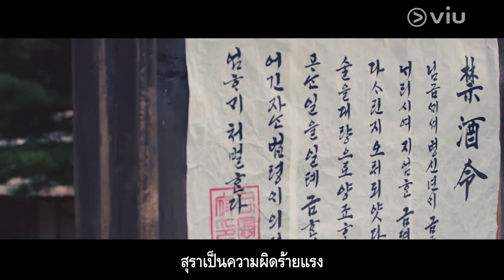ความรักระหว่างคนต้มเหล้าเถื่อนและผู้ตรวจการ...Moonshine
ในยุคที่สุราเป็นเรื่องต้องห้าม 🍶 เรื่องราวความรักระหว่างคนต้มเหล้าเถื่อนและผู้ตรวจการได้เริ่มต้นขึ้น!!
Moonshine ซีรีส์พีเรียดสุดฮา ดูได้ที่ Viu ทุกวันอังคาร-พุธ
✨รับชม Viu Premium แบบจุใจไม่อั้น สูงสุด 12 เดือน!! เพียงสมัครแพ็กเกจจาก AIS PLAY เริ่มต้นเพียง 19 บาท

สมัครเลย!!
𝗣𝗟𝗔𝗬 𝗣𝗥𝗘𝗠𝗜𝗨𝗠 𝗣𝗟𝗨𝗦 299 บ./ เดือน
ดูช่องพรีเมียมมากมาย พร้อมรับสิทธิ์ชม VIU Premium, beIN Sports, WeTV VIP และ AIS Karaoke นานสูงสุด 12 เดือน ไม่มีค่าใช้จ่ายเพิ่ม
📌พิเศษ! สำหรับลูกค้าเอไอเอส และเอไอเอส ไฟเบอร์ จ่ายเดือนแรกเพียง 29 บ. (ต่อไป 299 บ./เดือน) พร้อมรับสิทธิ์ดู Disney+ Hotstar นานสูงสุด 12 เดือน
📱ลูกค้ามือถือเอไอเอส สมัครกด *678*299# โทรออก หรือคลิก
📺 ลูกค้าเอไอเอส ไฟเบอร์ ที่มีกล่อง PLAYBOX คลิก
📲 ลูกค้าเครือข่ายอื่น คลิก

𝗣𝗟𝗔𝗬 𝗣𝗥𝗘𝗠𝗜𝗨𝗠199 บ./ เดือน
ดูช่องพรีเมียมมากมาย พร้อมรับสิทธิ์ชม VIU Premium และ beIN Sports นานสูงสุด 12 เดือน ไม่มีค่าใช้จ่ายเพิ่ม
📌พิเศษ! ลูกค้าเอไอเอส และเอไอเอส ไฟเบอร์ เดือนแรก 19 บ. (ต่อไป 199 บ./เดือน) พร้อมรับสิทธิ์ดู Disney+ Hotstar นานสูงสุด 6 เดือน
📱ลูกค้ามือถือเอไอเอส สมัครกด *678*199# โทรออก หรือคลิก